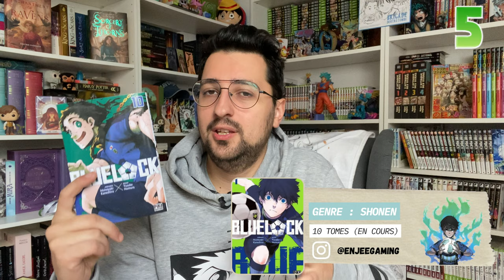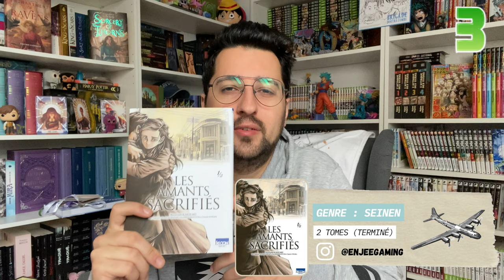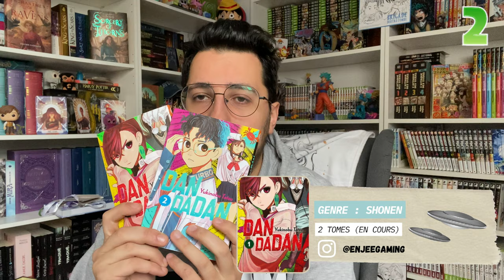BILAN LECTURE OCTOBRE : Dandadan, Mashle, Blue Lock...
Bilan des lectures d'octobre !
Présentation de mes top lectures (pas de flop ce mois ci)

00:00 - Introduction -
00:47 - Mentions Honorables -
03:58 - Top 5 -
05:18 - Top 4 -
06:28 - Top 3 -
08:32 - Top 2 -
09:46 - Top 1 -
12:02 - Conclusion -